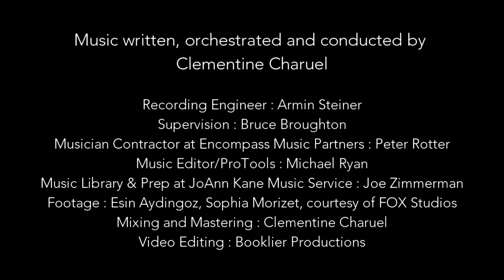Clementine Charuel - Lianas & Honeycomb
Lianas & Honeycomb

Written, orchestrated and conducted by Clementine Charuel

Recorded on July, 29th 2019 at Newman Scoring Stage/FOX Studios during the ASCAP Film Scoring Workshop 2019

Recording Engineer : Armin Steiner
Supervision : Bruce Broughton
Musician Contractor at Encompass Music Partners : Peter Rotter
Music Editor/ProTools : Michael Ryan
Music Library & Prep at JoAnn Kane Music Service : Joe Zimmerman
Video Editing : Booklier Productions
Footage : Esin Aydingoz, Sophia Morizet, courtesy of FOX Studios
Mixing and Mastering : Clementine Charuel

Huge thanks to Jennifer Harmon, Michael Todd, Alex Vilkas, Amanda Shoffner, Katrina Zemrak, Michael T. Ryan, Didier and Lucy Lean Rachou, Bruce Broughton and Belinda Broughton, Sophia Morizet, Esin Aydingoz, Palem Candillier.

VIOLAS
Brophy, Rob • Walther, Dave • Mann, Shawn • Dellinger, Zach • Shorts, Nikki • Moerschel, Jonathan • Riley, Carolyn • De Almeida, Victor

CELLI
Braun, Jacob • Karmazyn, Dennis • Ksajikian, Armen • Freebairn Smith, Vanessa • Gasworth, Ross • Loo, Tim

BASSES
Valerio, Mike • Dress, Steve • Harte, Thomas • Osika, Geoff

FLUTES
Rotella, Geri • Olson, Jenni

OBOES
Wickes, Lara • Brazeau, Claire

CLARINETS
Clark, Stuart • Ranz, Josh

BASSOONS
Corrigan, Rose • May, William

FRENCH HORNS
Hart, Dylan • Faraudo, Katie • Adams, Mark • Reaves, Teag

TRUMPETS
Lewis, Jon • Schaer, Rob • Perkins, Barry

TROMBONES
Booth, Bill • Iles, Alex • Reichenbach, Bill: Bass Trombone

TUBA
Tornquist, Doug

PERCUSSION
Culbreath, Wade • Gordy, MB • Williams, Don: Timpani

CELESTA
Lang, Mike

HARP
Dickstein, Marcia